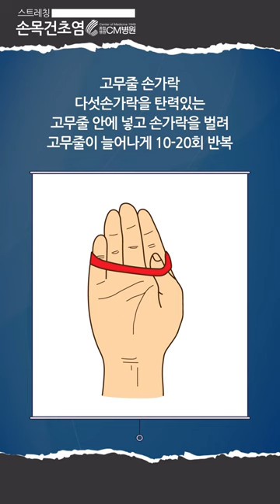육아로 손목 통증이 있나요?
육아로 인한 관절통증 쉽게 보면 안 돼요

저출산이 국가적인 문제로 커지고 있는데요.
그로인해 이제 출산은 한 가정을 넘어
온 나라가 함께 축하해야할 중요한 부분으로 자리잡고 있습니다.

출산과 육아를 통해 얻어지는 기쁨도 매우 크지만
양육과정 속에서 소소하게 발생하는
관절질환도 자연히 따라오게 되는데요.

출산 후 나타나는 통증 중 주의해야 할 통증은

첫번째 손목 통증입니다.
이 손목통증의 경우 육아과정에서 발생되는 무리한 활동이
손목에 영향을 주게 되어 발생해
산모의 80%가 경험할만큼 흔하게 나타나는 증상입니다.

릴렉신 호르몬의 영향으로 약해진 관절과
근육상태에서 무리하게 아기를 안고
집안 일을 하는 등의 지속적인 육아와 집안 일을
하게 되면 통증으로 이어지게 되는 것입니다.

손목 건초염의 경우 보통 여성에게 많이 발생하게 되며
엄지를 잡아주는 인대와 그 주변에 생긴 염증으로 인해
통증이 발생하고 그 원인은 대부분 과도한 힘줄의 사용입니다.

증상은 보통 손목관절이 뻐근하고 저리며 붓기가 있으며
인대주변에 발생한 염증에 의해 통증이 발생해
염증 부위를 누르면 통증이 발생하게 됩니다.

손목건초염 스트레칭
1. 손목-팔꿈치
    한쪽 팔을 손등이 위로 향하게 쭉 뻗은 뒤
    반대쪽 손으로 쭉 뻗은 팔의 손등을 천천히
    누르며 아래로 내립니다. 10초간 유지
    한쪽 팔을 손바닥이 위로 향하게 쭉 뻗은 뒤
    반대쪽 손으로 쭉 뻗은 팔의 손바닥을
    천천히 누르며 아래로 내립니다.
    10초간 유지

2. 엄지와 새끼 손가락 닿기
     엄지 손가락 끝이 새끼 손가락 끝에
     닿게 하고 5초간 유치 후 원상태로 복귀
     10-20회 반복

3. 고무줄 손가락
    다섯손가락을 탄력있는
    고무줄 안에 넣고 손가락을 벌려
    고무줄이 늘어나게 10-20회 반복

4. 고무공 쥐기
    고무공을 손바닥 위에 올려놓고
    손가락을 힘껏 폈다 쥐는 동작을
    10-20회 반복

5. 악수자세로 손목 올렸다 내리기
    컵을 악수하는 자세처럼 가볍게 쥐고
    아래 위로 움직여 줍니다.

20여 편의 교과서와 400여 편이 넘는 논문을 발표한 의료진은,